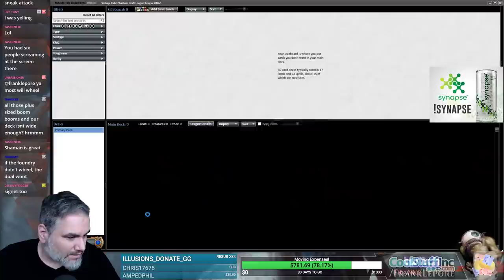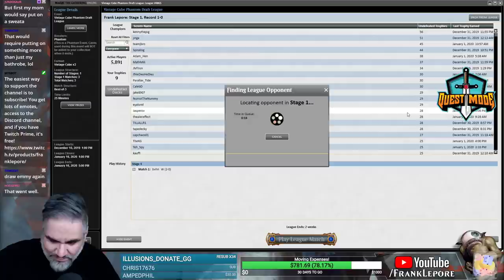(Magic Online) Vintage Cube Draft #32 - 1/4/20